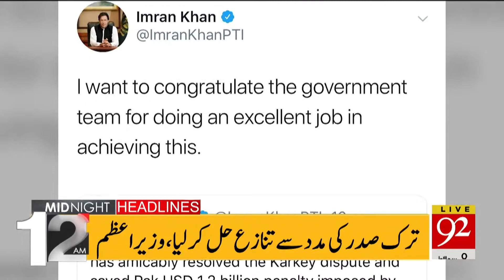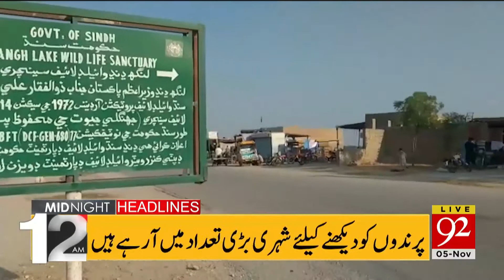Headlines | 7 PM | 4 November 2019 | 92NewsHDUK